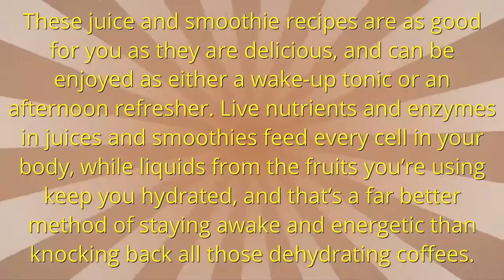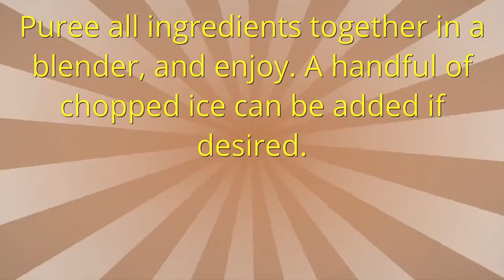Breakfast Smoothies For Energy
breakfast smoothies for energy - Healthy Smoothies are a great way to get a snack or nutrient-packed meal . They can provide everything you need protein vegetables,  healthy fats  and fruits.
breakfast smoothies for energy and weight loss, smoothies are an awesome way to pack many of nutrition into a delicious, convenient treat that you can enjoy anywhere morning smoothies for energy. Night or morning smoothies are a treat right for any time of day morning smoothies for energy. How to make a healthy smoothie that's packed with fruit, protein and other nutritious ingredients with these healthy smoothie recipes - best morning smoothies for energy